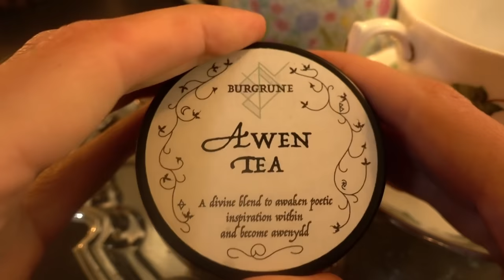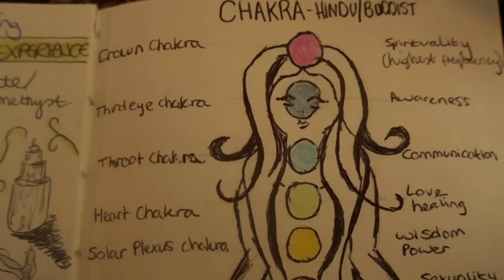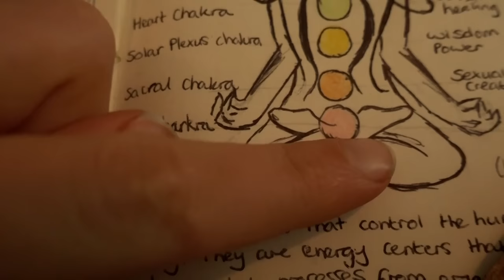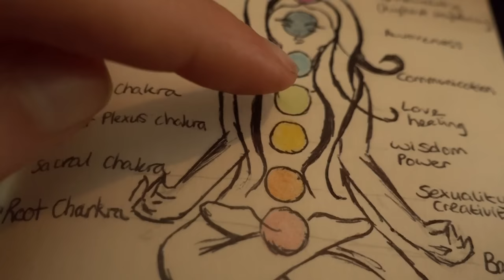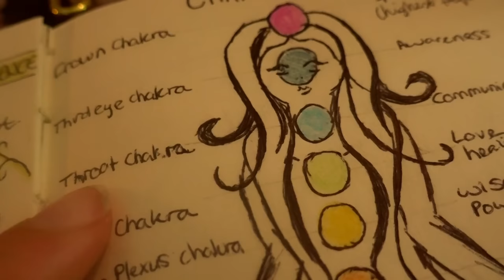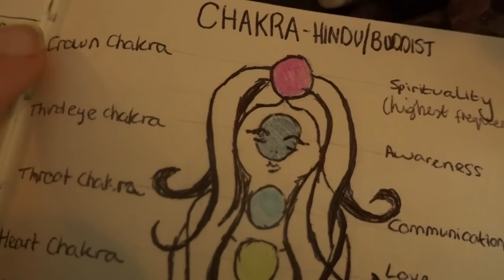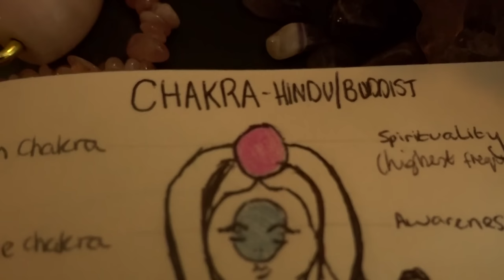My Crystal Collection 🧚‍♂️ Witchcraft 101 🔮 Healing properties | Tips | How to use them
Hello Enchanted ones! Thankyou so much for watching this video. Crystals mean so much to me and help in so many different ways. The B roll took a LONG time to film hahaha!

By no means am i saying you NEED this amount of crystals, If crystals are not something you resonate with, don't feel you need to buy them! I am drawn in to their beauty and frequency and can't stay away from the crystal shop for longer than 2 weeks hehe!

I also wanted to thankyou on your kind words with how i said i've been feeling recently, they mean so much to me. Things are starting to get better now, and I have been taking action to heal my inner self.

Hoping you are well and are having  the most beautiful day,

Alwyn

Music written, copyrighted and performed by: Alwyn Oak
Please do not use my music without permission.